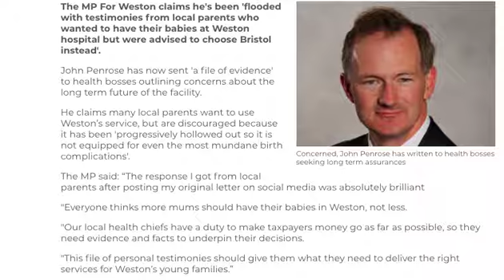"Everyone thinks more mums should have their babies in Weston, not less" says Weston's MP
John Penrose MP speaks to Breeze Radio about the need to improve facilities in Weston-super-Mare to allow more mothers to have their babies in the town, rather than having to travel to Bristol.